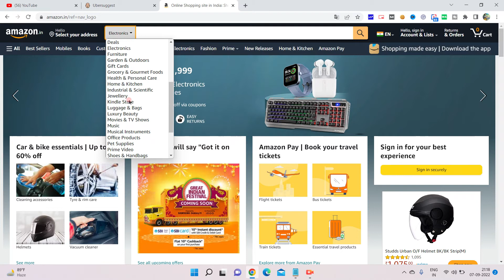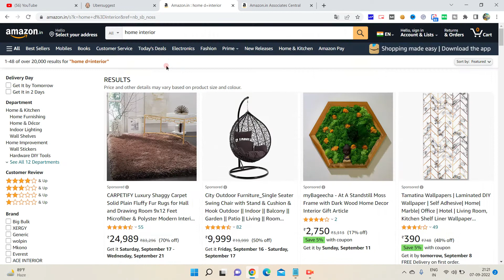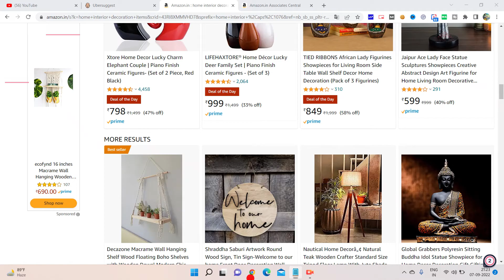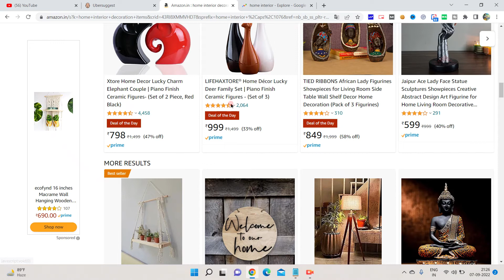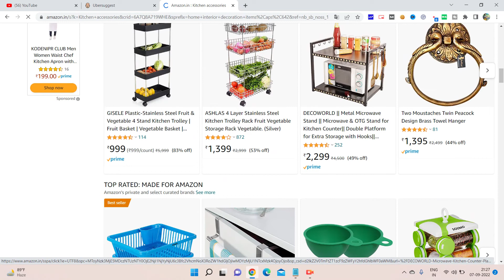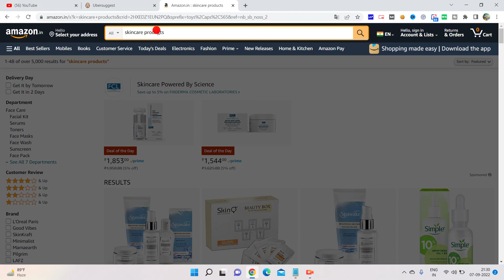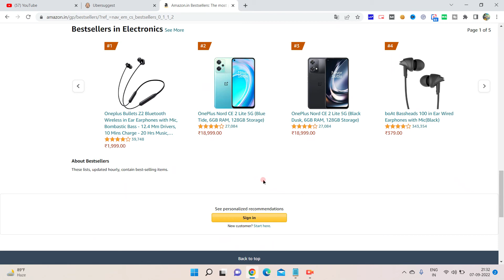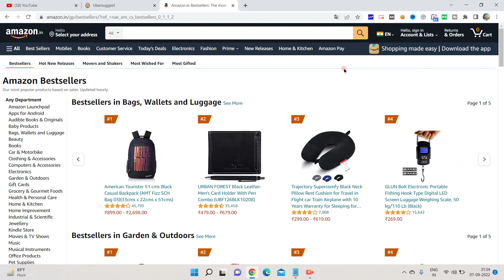How To Find Profitable Niche For Amazon Affiliate Marketing? (5 Tips)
In this video, I will show you how to find the best niche for amazon affiliate marketing and rank on google

 वीडियो में मैं आपको अमेज़न एफिलिएट Niches रिसर्च का सटीक तरीका दिखाऊंगा। मेरी व्यक्तिगत विधि साझा करें जो मेरे लिए Amazon Affiliate Marketing पर लाभदायक Niches, उत्पादों को खोजने के लिए काम करती है। मैं कह सकता हूँ कि यह Amazon Affiliate Marketing के लिए Best Niche Research Trick है।

National MLM - Online Business ideas and tips

We can help you to grow your Network Marketing(MLM)business and online business.

"National MLM" channel is the best platform for everyone that desires to grow their business. In this channel, we will show Network marketing business, business ideas, online business ideas, develop communication skills, and many more.